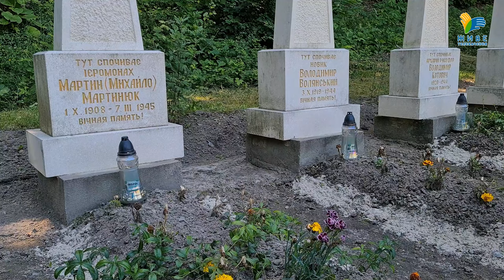Свято-Іванівська лавра отців студитів у Львові, УГКЦ | о. Ніканор Лоїк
Живе телебачення запрошує відвідати нове місце служіння о. Ніканора Лоїка, довголітнього адміністратора Патріаршого собору УГКЦ в Києві. Це Свято-Іванівська лавра отців студитів у Львові із дерев'яними храмами неймовірної краси та столітньою історією, що пов'язана з Митрополитом Андреєм Шептицьким.

Поширюйте відео!

Україна молиться!